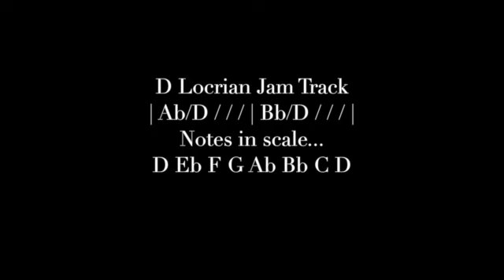D Locrian Jam Track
Just two chords, Ab/D and Bb/D.

The scale is D Eb F G Ab Bb C D

Locrian is kind of a theoretical mode.  The tonic or 1 chord is a diminished triad making ultimate resolution difficult.  But I think the tension in the scale is quite beautiful and fun to play.

MY GEAR -

Production Tools -